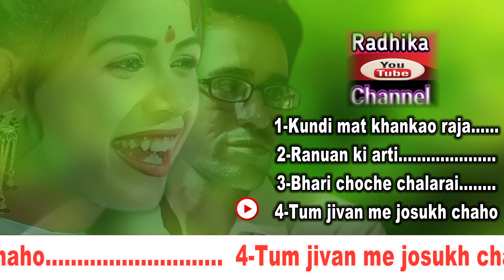Latest Bundeli album 2022 ! ! release special song ! Singer JaySingh Raja ji Ramdevi ! नया एल्बम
Published :-
Radhika YouTube Channel
बुन्देलखण्ड के पारंपरिक लोक गीत, कीर्तन, बुंदेली गाने, लोकगीत, राई, नौटंकी, आल्हा उदल, देवी गीत भजन, गजल आदि।

Song Title -
Singer :- Jaysingh Raja
Music Composition & Lyrics :- Jaysingh Raja
Channel Owner:- Rajkumar Jha
महत्वपूर्ण सूचना- कृपया हमारे ऑडियो और वीडियो की कॉपी न करें।
All Copyrights Reserved  - Radhika YouTube Channel

1 :-Radhika DigiTal Studio
Link:-  @RadhikaDigitalStudio1
2 :- Bundeli Jalva Muhara
3:- Radhika Studio
4 :- Radhika YouTube Channel Bansi
ज्योति कुशवाहा के लोकगीत
रामदेवी सरगम के लोकगीत
रामदेवी मासूम के लोकगीत
डोली राजपूत के लोकगीत
दीक्षा भारती के लोकगीत
लोकगीत जयसिंह राजा लोकगीत
रानी कुशवाह जयसिंह राजा की जवाबी राय
बुंदेली राई नया लोकगीत
jyoti kushwaha ke lokgeet
ramdevi sargam ke lokgeet
ramdevi masum ke lokgeet
doli rajpoot ke lokgeet
deeksha bharti ke lokgeet
lokgeet jaisingh raja lokgeet
rani kushwaha jaisingh raja ki jawabi rai
bundeli rai new lokgeet
new bundeli rai jawabi
sundar filmi lokgeet song
jaysingh_raja bundeli_lokgeet_2024
bundeli_rai_new _lok_geet

ज्योति_कुशवाहा_जयसिंह राजा_के_नए_लोकगीत
jaysingh raja comedy 2024
jaysingh raja ki comedy
new jaisingh raja ki comedy
jaysingh raja comedy lokgeet
comedy video jaisingh raja
bundeli comedy jaisingh raja
jaisingh raja ke chutkule_comedy
jaisingh raja ki comedy wali video
jaisingh raja ki comedy wale lokgeet

रानी_कुशवाहा_जयसिंह राजा_की_जवाबी
नई बुंदेली_राई_जवाबी
lokgeet jaising
जयसिंह राजा कॉमेडी 2024
जयसिंह_राजा की कॉमेडी
न्यू जयसिंह राजा की कॉमेडी
जयसिंह राजा कॉमेडी लोकगीत
कॉमेडी वीडियो जयसिंह राजा
बुंदेली_कॉमेडी_जयसिंह राजा
जयसिंह राजा के चुटकुले_कॉमेडी
जयसिंह राजा की कॉमेडी वाली वीडियो
जयसिंह राजा की कॉमेडी वाले लोकगीत

नेहा दिसोरिया के लोकगीत
radhika_youtube_channel_jaysingh raja lokgeet
jaisingh raja rai
jaisingh raja new program
jaisingh raja
lokgeet jaising
jaisingh Raja Rai
jaisingh Raja lokgeet
jaisingh Raja ke lokgeet
jaisingh Raja ki Rai
raja jawabi
superhit bundeli lokgeet
rasiya jaisingh raja
lokgeet dharmik
jaysingh raja lokgeet dj remix
jaisingh raja comedy song
bundelkhandi rasiya
jawabi rai lokgeet
jawabi lokgeet dharmik
jaisingh raja movie comedy
jaisingh raja new program 2024